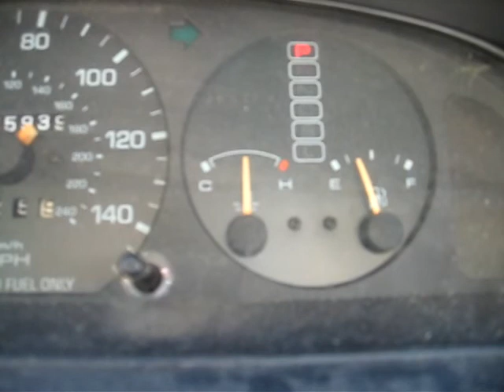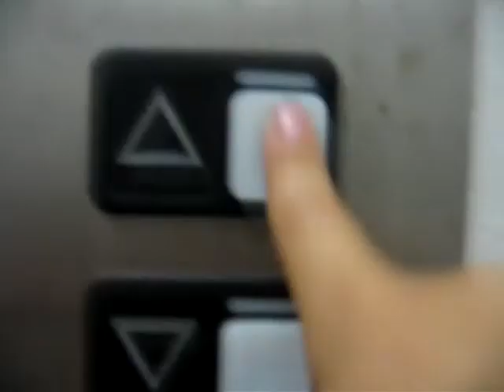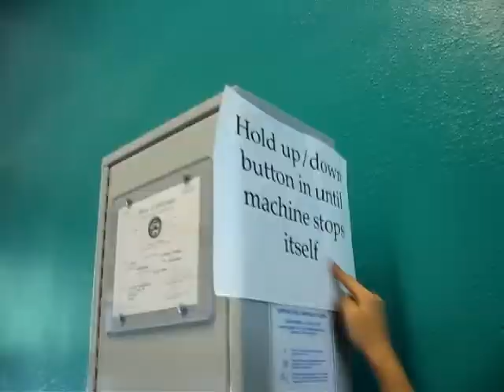GO JUMP IN THE BUSHES !